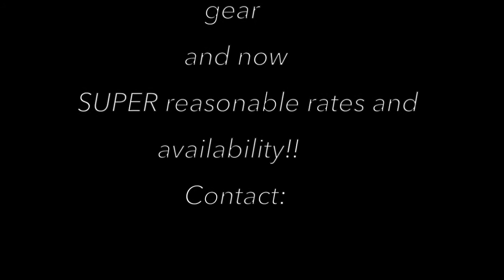Real lessons from a Real teacher/player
this is an ad with a list of credentials by guitarist Allen Hinds